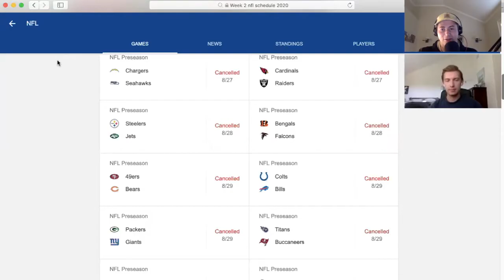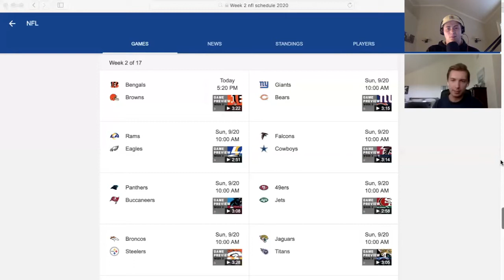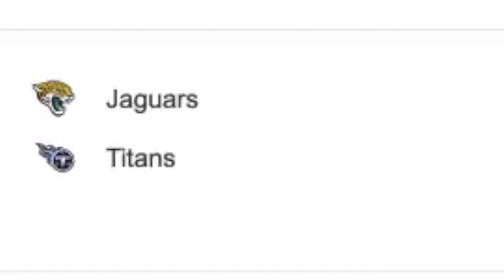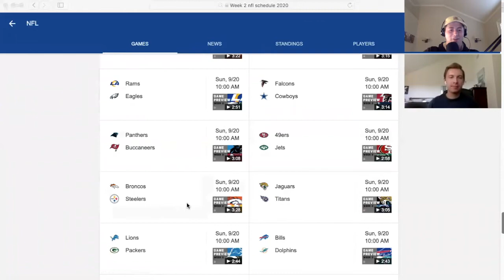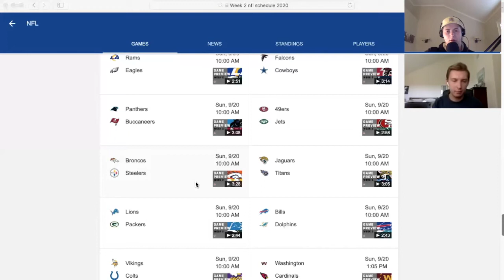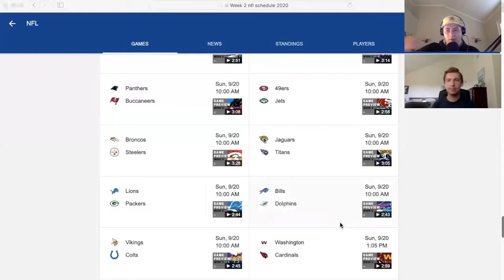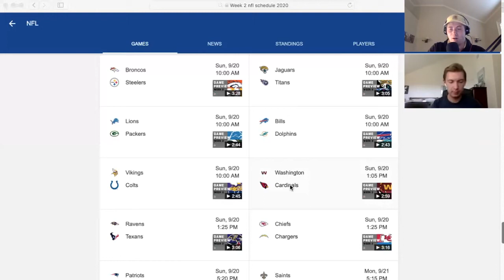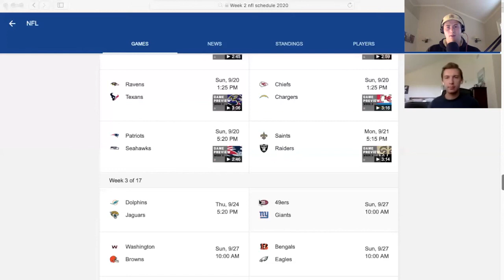Week 2 Fantasy Football Starts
Fellow Fantasy Football enthusiast, Jason Wallace and I discuss our Fantasy Football Week 2 starts!